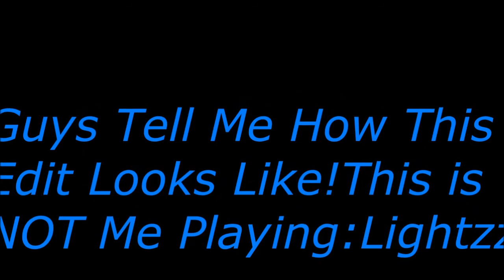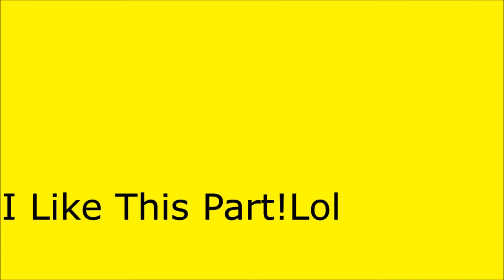I Edited This! Watch The Whole Video!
Not Me!